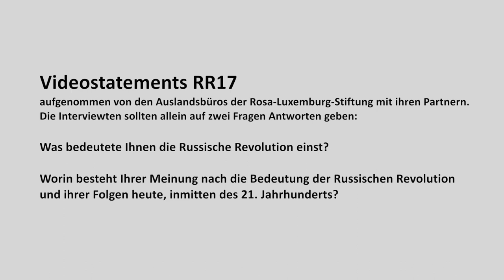Revolution100: Daoud Talhami